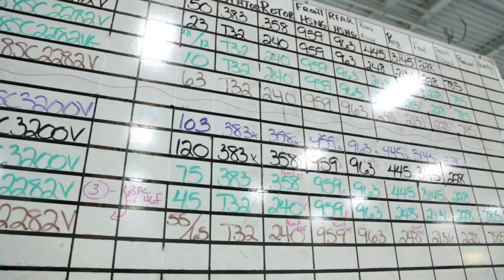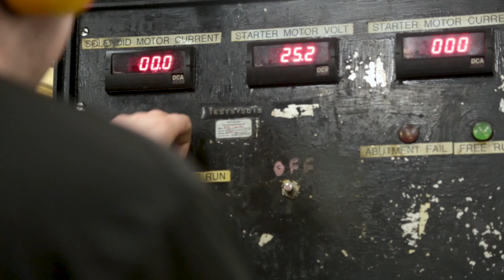A Closer Look at an Industry Leader: Prestolite Electric and Leece-Neville Heavy Duty Systems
The Prestolite Electric and Leece-Neville Heavy Duty Systems product line includes high-output alternators and gear reduction starter motors for on- and off-highway trucks, military applications, mining vehicles, school and city buses, motor coaches and other uses. Take a closer look inside their Arcade, New York facility on this video tour!